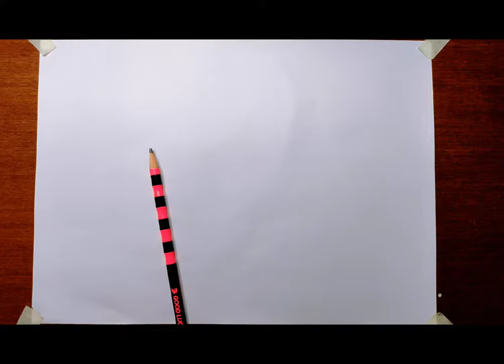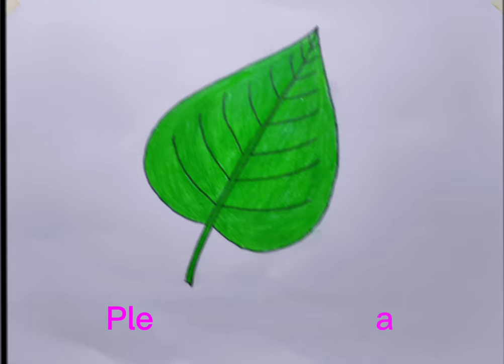How to draw Betel Leaf | Drawing Betel leaf | পান পাতা আকা এবং রঙ করা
In this video, I have shown the drawing and coloring of Betel Leaf.